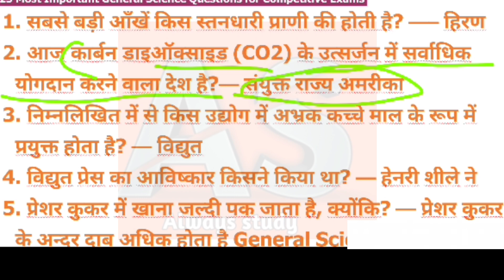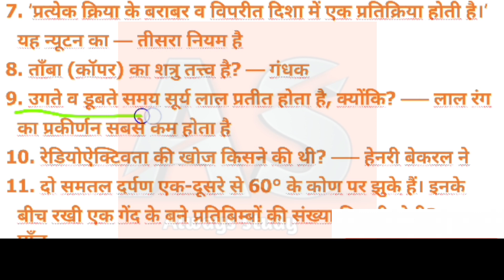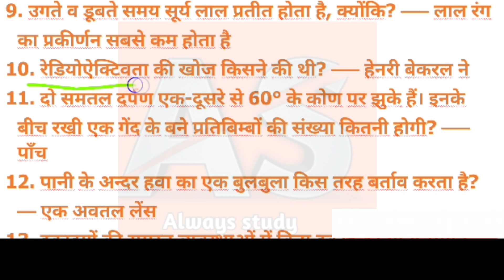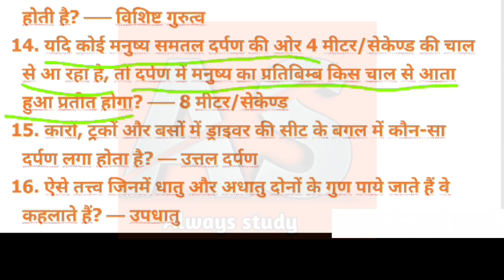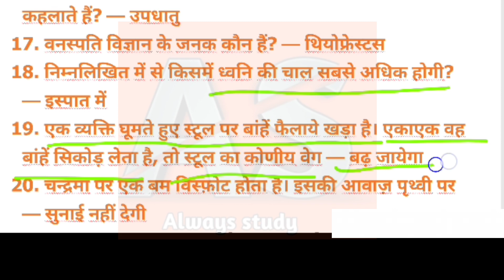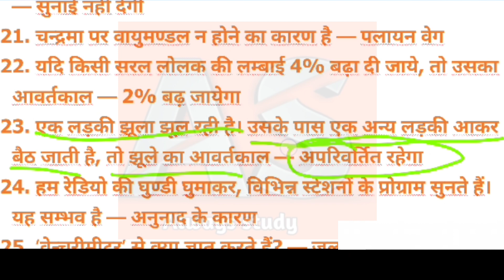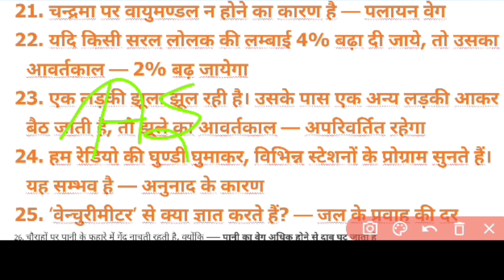Top 25 विज्ञान के महत्वपूर्ण प्रश्न जो परीक्षा में जरूर से पूछे जाते है || Always study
hello Dosto
             🔥दोस्तो इस वीडियो मे आपको बताया है की विज्ञान के महत्वपूर्ण प्रश्न जो आपने कभी नहीं पढ़े होंगे new 2020

🔥इंग्लिश ग्रामर
🔥विज्ञान
🔥संस्कृत
🔥परीक्षा सम्बन्धी प्रश्न
🔥 मैथ tricks

🔥 विज्ञान के महत्वपूर्ण प्रश्न जो आपने कभी नहीं पढ़े होंगे new 2020

Video=44